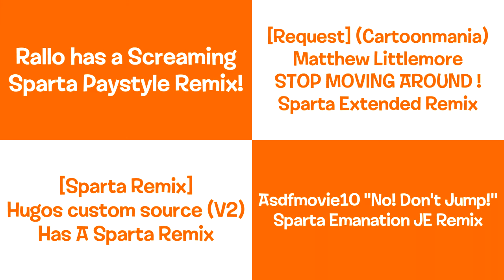Sparta Remixes Side-by-Side #7 (Eli Banda Version)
Inspired By: Eli Banda